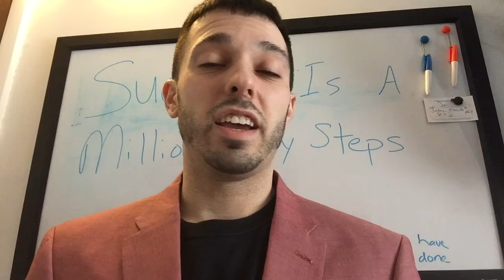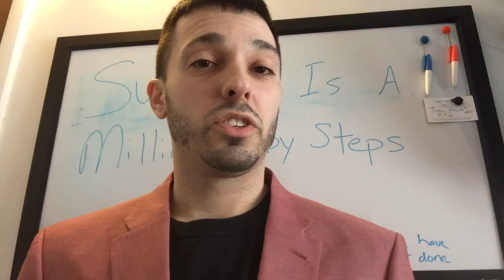Sports Broadcast: NCAAB & NBA games for Dec 9th 2016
Sports broadcast covering NCAAB Creighton Vs Longwood; Cleveland Cavs Vs Miami Heat and Toronto Raptors Vs Boston Celtics